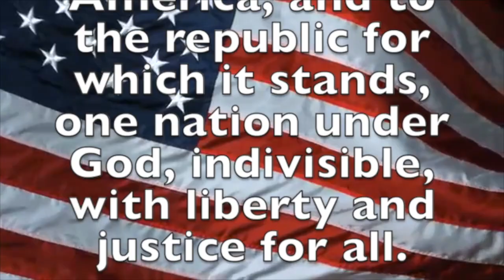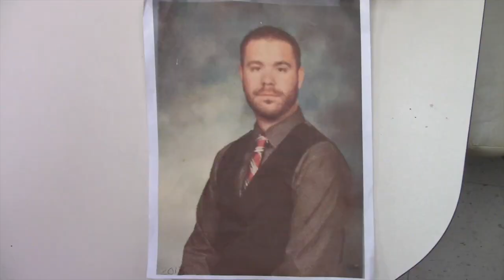April 11, 2023